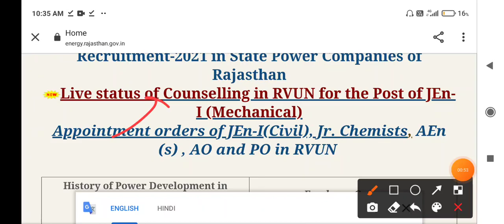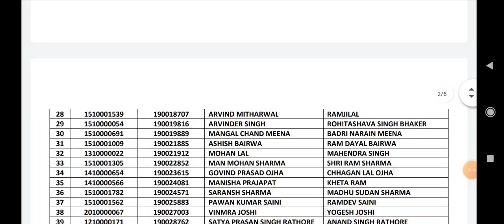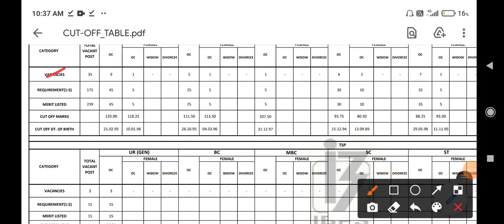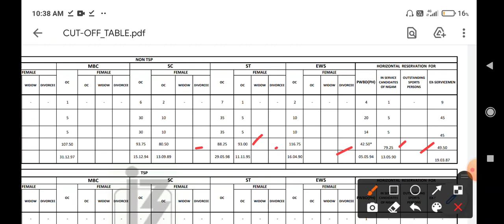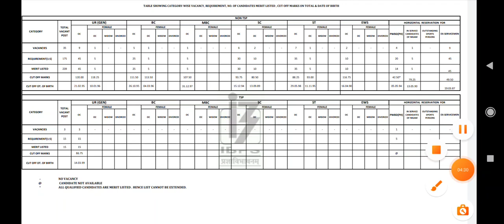Rvunl Stenographer Result 2021 | Rvunl Stenographer Cutoff 2021 | rvunl stano cutoff result 2021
RVUNL STENOGRAPHER RESULT 2021 ANNOUNCED
RVUNL STENOGRAPHER CUTOFF 2021
STENOGRAPHER CUTOFF 2021
EXAMDEKHO

RVUNL AVVUNL JDVUNL RVUNL STENOGRAPHER RESULT JVVUNL JUNIOR ASSISTANT RESULT JUNIOR ACCOUNTANT AEN JEN ELECTRICAL JE ELECTRICAL RESULT CUTOFF Rvunl Avvunl Jvvunl Stano junior assistant